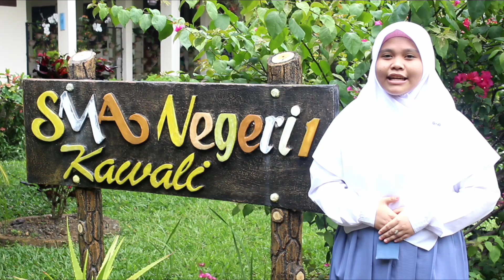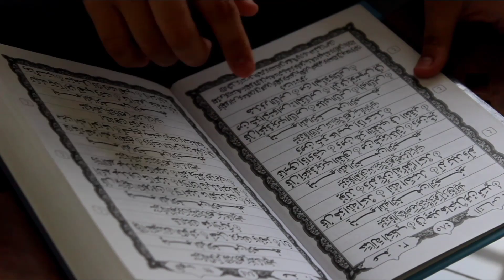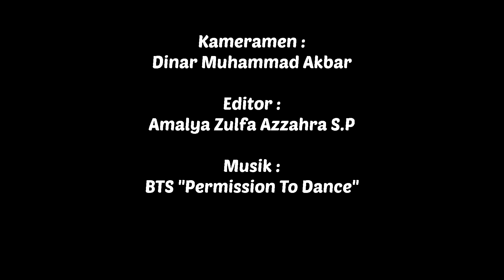VIDEO KAMPANYE PEMILIHAN KETUA OSIS || NO URUT 04 || AMALYA ZULFA